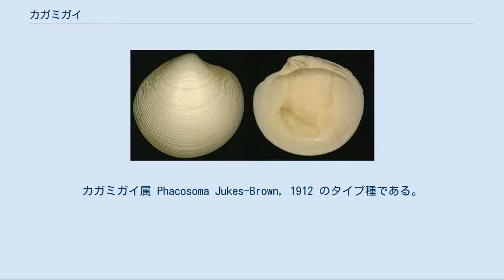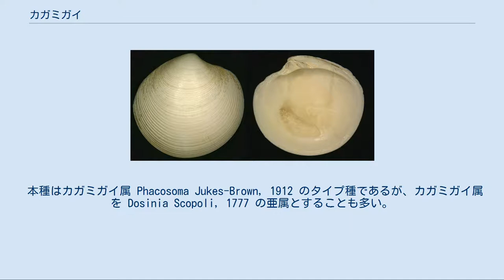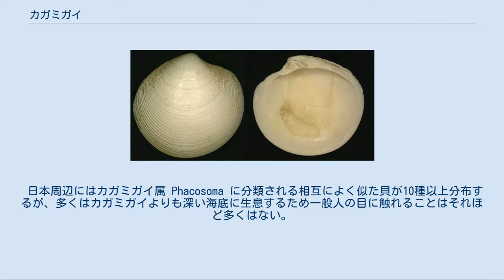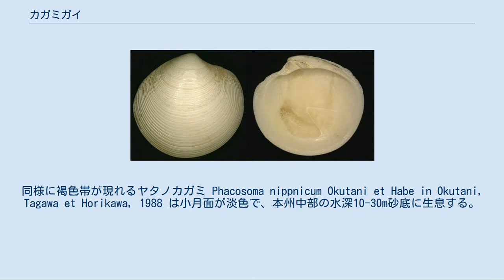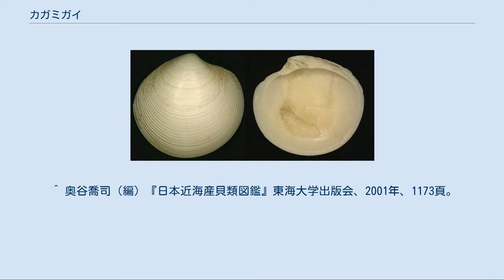カガミガイ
カガミガイ（鏡貝、Phacosoma japonicum）は二枚貝綱マルスダレガイ科の1種。
カガミガイ属 Phacosoma Jukes-Brown, 1912 のタイプ種である。
 　 類円形で扁平。
成貝は最大で殻長10cmほど。
白色～灰白色で斑紋はないが、殻頂付近がうっすらと淡黄色や淡紅色を帯びることもある。
 日本（北海道南西部～九州）、朝鮮半島、中国大陸沿岸に分布する。
中国名 日本鏡蛤または日本鏡文蛤、韓国名 떡조개または마당조개。
 海の潮間帯下部から水深60m付近までの細砂底に埋生し、水中の懸濁物を濾過食する。
 砂浜や干潟などにも生息する普通種で、潮干狩りの際にも獲れることがあるが、食味がよくないためあまり人気のない貝である。
一般にアサリより深い場所におり、成長したものでは殻長9cm以上になるが、普通は5-6cm前後のものが多い。
殻の形が丸型で平べったく鏡に似ていることが和名の由来である。
殻の成長線は輪状で明瞭だが、他の彫刻はない。
 貝殻は丈夫で第四紀の貝化石として出土することも多い。
また、縄文時代の貝塚から、本種の殻の端を研いで刃物として使った舌状貝器が発見されることがある。
 本種はカガミガイ属 Phacosoma Jukes-Brown, 1912 のタイプ種であるが、カガミガイ属を Dosinia Scopoli, 1777 の亜属とすることも多い。
その場合の学名は Dosinia (Phacosoma) japonica (Reeve, 1850)となり、属名が中性から女性に変わるため種小名の語尾も「-um」から「-a」に変化する。
さらに本属をヒナガイ属 Dosinorbis Dall, 1920 の亜属とする例もあるが、本項では『日本近海産貝類図鑑』に従い Phacosoma を独立属として扱う。
なお、Phacosoma は後背縁に楯面（靭帯を囲むように稜で区画される面）があることで、それを欠く Dosinia から区別され、Dosinorbis は前背縁にも陵に囲まれた面ができることでこれら2者と区別される。
他にもカガミガイ亜科には一見よく似た別属もしくは別亜属が複数ある。
なおコガネムシ科にも同名の属 Phacosoma Boucomont, 1914 があるが、記載年が古いカガミガイ属の学名が有効名となり、コガネムシ科にある同名は無効となる。
 日本周辺にはカガミガイ属 Phacosoma に分類される相互によく似た貝が10種以上分布するが、多くはカガミガイよりも深い海底に生息するため一般人の目に触れることはそれほど多くはない。
そのうちカガミガイと同大のマルヒナガイ Phacosoma troscheli (Lischke, 1873) は殻表面に不明瞭な褐色の放射帯が見られ、小月面（殻頂に隣接して前背縁に形成されるハート型の小区画）が褐色になり、北海道南西部～九州、中国南岸の水深10-30m砂底に生息する。
同様に褐色帯が現れるヤタノカガミ Phacosoma nippnicum Okutani et Habe in Okutani, Tagawa et Horikawa, 1988 は小月面が淡色で、本州中部の水深10-30m砂底に生息する。
干潟でも見られるものとしては、やや小型で膨らみが強いアツカガミ Phacosoma roemeri (Dunker, 1863) （本州～九州の内海の砂泥底）や、別属のウラカガミ Dosinella angulosa (Philippi, 1847) （本州～九州、朝鮮半島、中国沿岸の潮下帯～30mの砂底に生息）などがあるが、日本では2種とも各地で激減あるいは絶滅状態にある。
 ダイオウカガミ（150mm） 世界中にもよく似たカガミガイ亜科の種が多数分布しており、最大種はメキシコ西岸～ペルー北部の水深3mから60mに生息するダイオウカガミ Dosinia ponderosa (Gray, 1838) で、殻長150mmほどになる。
 ^ 波部忠重『日本産軟体動物分類学 二枚貝綱／掘足綱』北隆館、1977年、372頁。
 ^ 肥後俊一・後藤芳央『日本及び周辺地域産軟体動物総目録』、（㈱）エル　貝類出版局、1993年。
 ^ 奥谷喬司（編）『日本近海産貝類図鑑』東海大学出版会、2001年、1173頁。
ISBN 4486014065